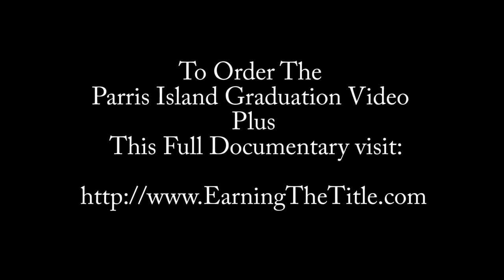USMC Boot Camp Day 1 - Waking Up in Marine Corps Boot Camp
Everything is perfectly planned out and on a strict routine in Marine Corps Boot Camp, especially morning and evening routines.  This video focuses on “lights on” for a platoon of recruits.  When you head the drill instructor counting backwards that is so they know how long they have left to get done with that specific task.  These recruits are in Phase 3, so they get a lot more leeway than if they were fresh recruits.
The first thing they do is count off, to make sure everyone is accounted for.
When the DI says “Port side get in the head”, that side of the squad bay goes to the bathroom while the other side makes their racks.  You can see that everything, including making their beds involves teamwork.

The USMC boot camp experience is very structured, from day 1 through The Crucible and Graduation.  There have been some changes from Marine Corps boot camp in the 1960's or even the 1980's, but the overall mission is the same.  To break down civilians and mold them into United States Marines.

Marine Corps Recruit Training is broken down into four basic Phases.
Phase 1 lasts approximately three weeks. Here, discipline will begin to be instilled in recruits by disorienting them and breaking them from old civilian habits and mindsets. Drill Instructors begin reinforcing the mental and physical standards needed to perform under stressful situations that could be experienced in combat.

The purpose of Phase One is to mentally and physically challenge the recruits. At this point, civilian habits are completely detrimental to training, so they are eliminated during this period through intense physical training, strict routines, discipline and intense instruction. The process is designed to enable recruits to learn to survive in combat situations and to adapt and overcome any unexpected situation. One of the principal ideals learned during this period is that recruits are not to think of themselves as individuals; they are not permitted to use first person pronoun, “I” instead, recruits refer to themselves as “This Recruit” and all tasks are designed with teamwork in mind and recruits are expected to conform to a standard that does not tolerate personal eccentricities. It is a fast paced, intense period in the transformation of civilian to Marine.

Close order drill is an important factor in recruit training, and begins from their first formation on the yellow footprints. In the first phase, recruits learn all of the basic commands and movements, memorizing the timing through the use of cadence that helps synchronize a recruit’s movements with the rest of his or her platoon.

During Phase 1, recruits lean that their civilian bodies aren’t good enough. Phase 1 training focuses on turning their civilian bodies into the bodies of Marines. This is done through a rigorous routine of endurance and resistance exercises. Running will build their cardiovascular endurance and events like the circuit course will build muscle strength and stamina to forge them into the best shape of their lives. They are going to need it for the trials they face ahead.